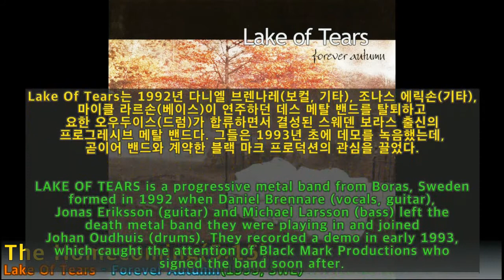[Best of Best]Lake Of Tears - The Homecoming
[Best of Best Song]처음 들어도 또 들어도 끝내주는 노래
Lake Of Tears - Forever Autumn(1999, SWE)
: Doom Metal